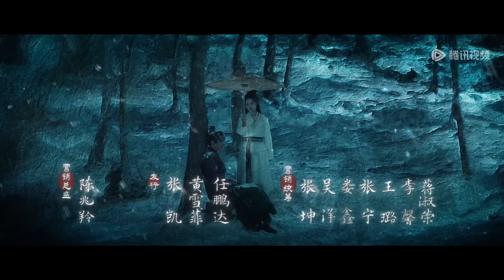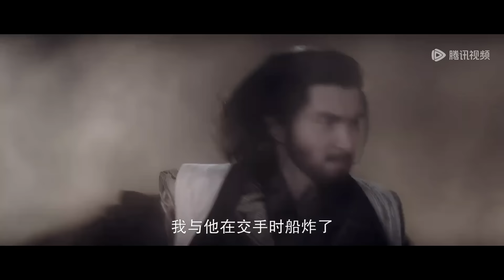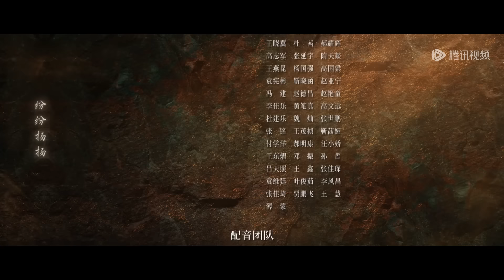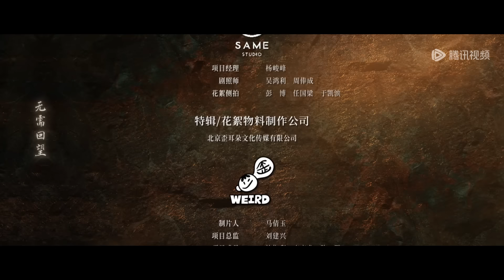ENG SUB【铁血丹心 金庸武侠世界 The Legend of Heroes】EP15 黄蓉受任丐帮帮主，欧阳克请完颜洪烈出兵相助 | 腾讯视频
❗欢迎购买WeTV APP会员，更能抢先观看《金庸武侠世界铁血丹心》会员集数，享受高清无广告多语种字幕完整版！

☞会员6月17日起每周日至四18点抢先看两集，每周五六抢先看一集，非会员每周一至五更新一集

《金庸武侠世界铁血丹心》南宋末年，金兵入侵，朝廷奸臣当道。平民义士郭啸天、杨铁心两家指腹为婚，后为金兵所害。全真教道士丘处机与江南七怪定下赌约：分别寻找杨、郭后人并传授他们武功，于十八年后在醉仙楼比试高低。郭靖、杨康分别在江南七怪与丘处机的教养下长大成人。 18年后，郭靖奉师命南下，与“东邪”黄药师之女黄蓉一见如故，彼此倾心，但两人的情感却一波三折。“西毒”欧阳锋为侄儿欧阳克求娶黄蓉，郭靖历经三番比试最终获胜，奈何五位师父被害于桃花岛，引得二人误会分离。 另一边，杨康贪恋富贵，认金人作父。一场无心的比武招亲，令他与杨铁心义女穆念慈有情相恋，却执迷不悟，三番四次加害郭靖、黄蓉等江湖义士，助金人夺取《武穆遗书》，最终难逃惨死嘉兴铁枪庙中的命运。 郭靖随黄蓉行万里路，遍识天下武林高人，武功日见提升，终于得报杀父深仇，消师门积怨，夺《武穆遗书》，率大军西征，承亡母之教，上华山论剑，救襄阳国难。 一代天骄终陨落，昔日纯朴憨厚、木讷愚钝的挽弓少年也长成顶天立地的男儿，毅然扛起破碎山河……
☞主演：周一围、高伟光、陈都灵、何润东、哈妮克孜、明道、孟子义、何与、此沙、包上恩、王弘毅、黄羿

00:00 Download "WeTV/Tencent Video (for The US)" APP Watch More Episodes
01:00 Join Membership Watch Full in Advance